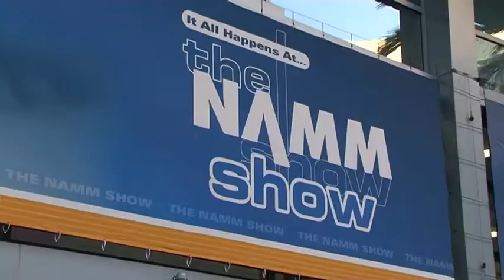[NAMM 2010] SQUIER - Classic Vibe Telecaster® Thinline - Version Française